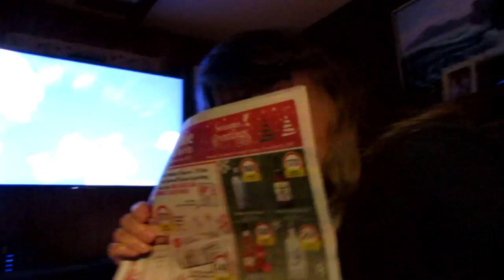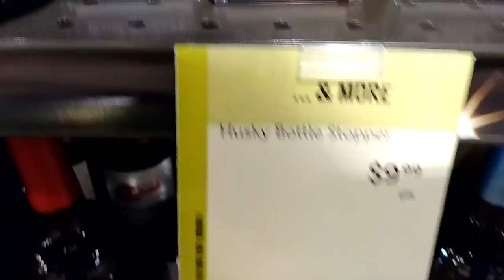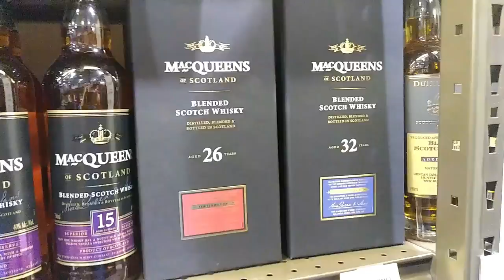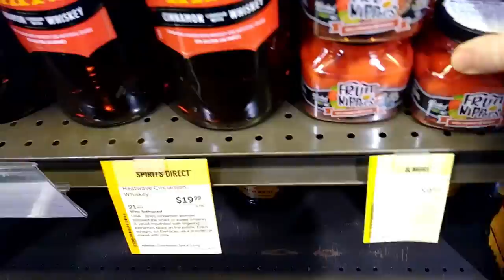Stocking Up On Christmas Spirits